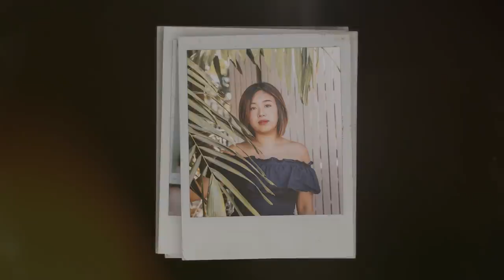Instagrammable Cafe in Singapore | Eatbook Food Guide | EP 31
In this episode of Eatbook Vlogs, Chiara and Peps travel to find some of the most Instagrammable cafes in Singapore which you might not have heard of before!

Locations:
1. Mod Cafe
1A Kuo Chuan Ave, Singapore 426888

2. Cafe De Nicole's Flower
224 Telok Kurau Rd, #01-01, Singapore 423836

3. Merci Marcel
390 Orchard Road, 01-03 to 04 Palais Renaissance, Singapore 238871